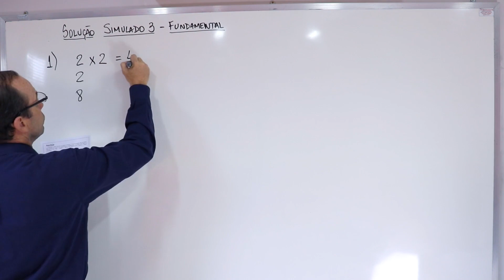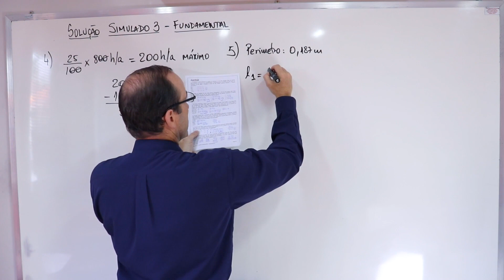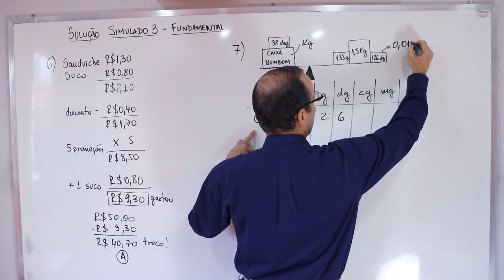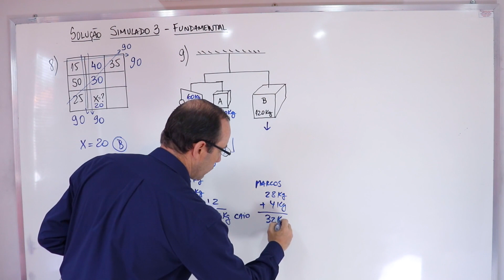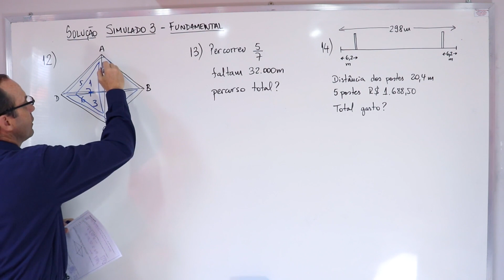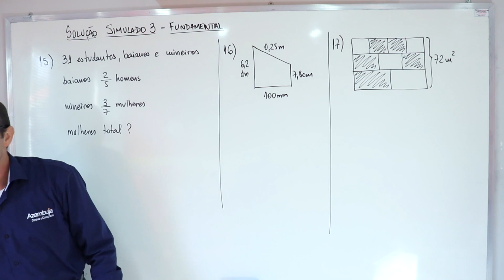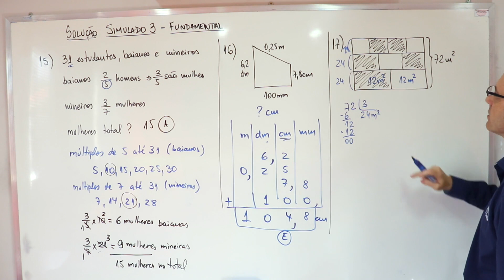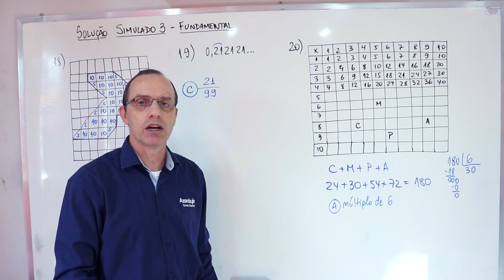Correção do Simulado | Colégio Militar Fundamental - Matemática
Correção do 3º Simulado - Agosto/2019
📚 Turma:  Colégio Militar 6ºAno
Disciplina: Matemática

Bom vídeo!